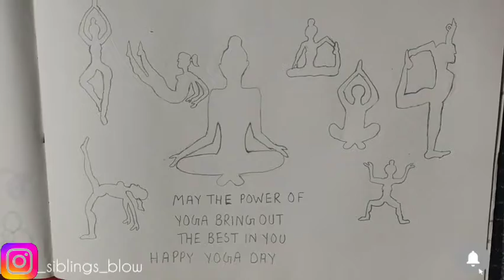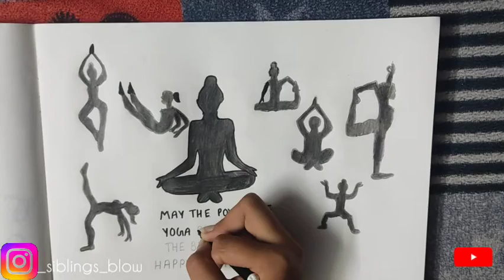How to make yoga day drawing on yoga day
How to make yoga day 😌 drawing with quotes